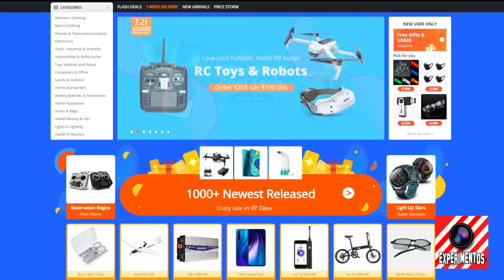🔴 ZOOM 1000X - How things look with an optical microscope